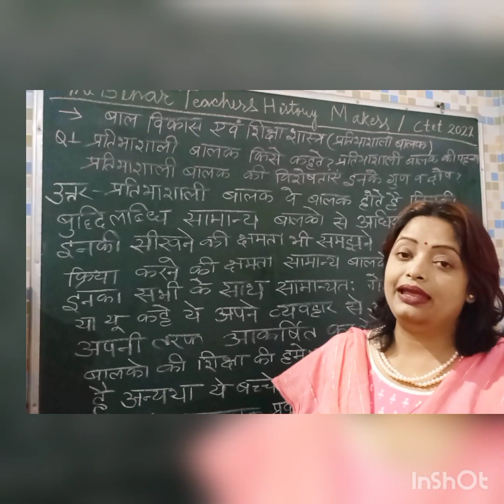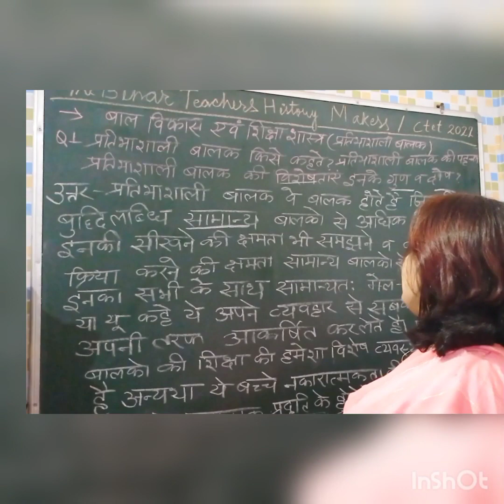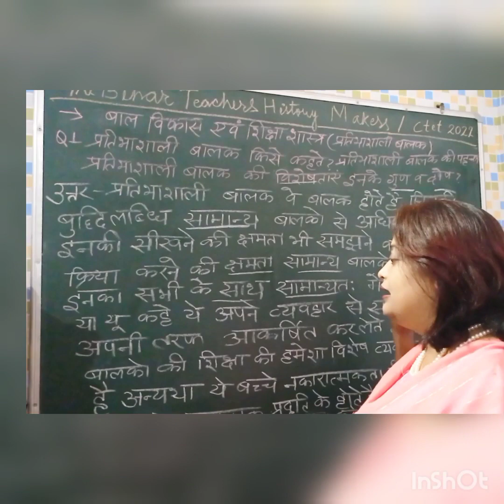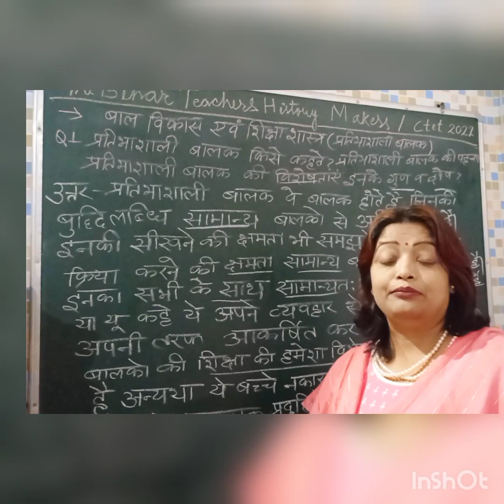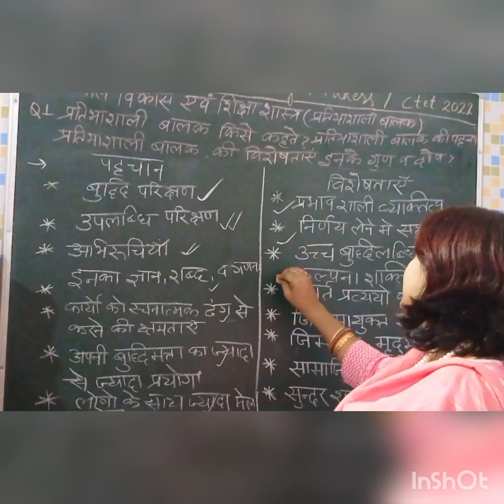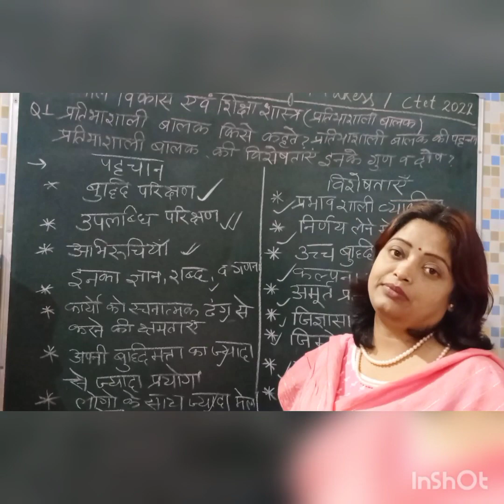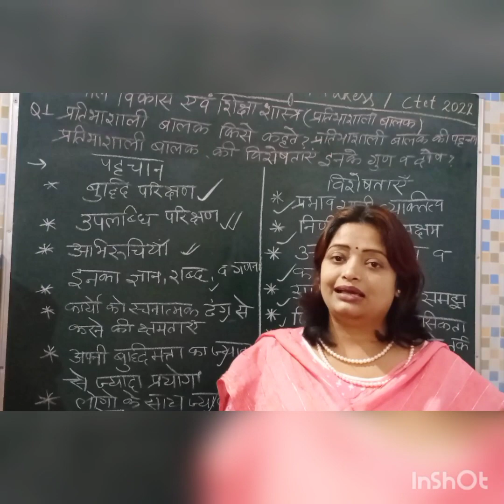सीटेट की तैयारी बाल विकास एवं शिक्षा शास्त्र ,(प्रतिभाशाली बालक किसे कहते है विशेषताओं को बताए